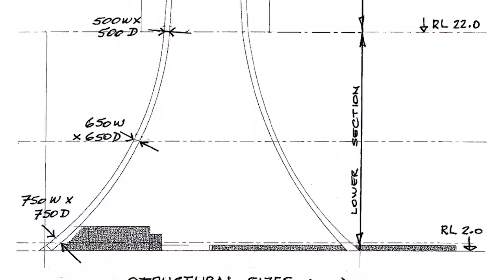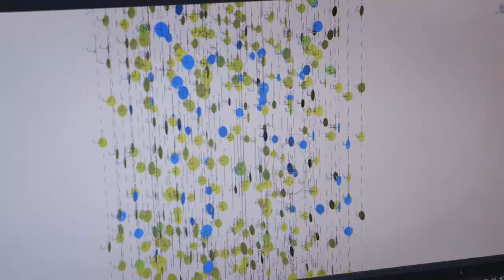Big Art Season 1 Trailer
Big Art — a six part documentary series that follows the UAP team across six unique projects from public art commissions to editioned art projects.